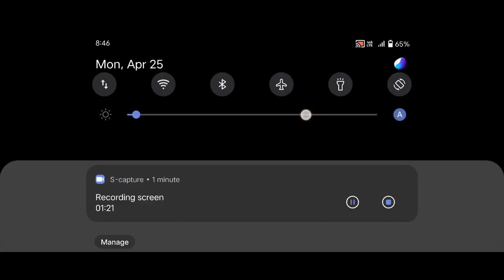letest duplication glitch 2.19.4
blockman go skyblock duplication glitch,
blockman go skyblock how to duplicate items,blockman go skyblock duplication glitch,
blockman go skyblock duplication glitch kofountain,

blockman go
bmgo

can blockman